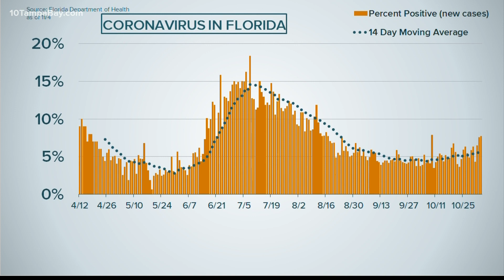Florida reports 7.75% positivity rate, 4,423 new COVID-19 cases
The Florida Department of Health on Wednesday reported 4,423 new cases of COVID-19 in its latest report for the day prior. The statewide total now sits at 821,123 cases reported since tracking began in March.

Case increases in recent days have caused the statewide 14-day moving average to rise since about the beginning of October. As a whole, the U.S. last week broke record after record of new coronavirus cases faster than the number of new tests, according to The COVID Tracking Project.

That is suggestive of an "uncontrolled spread of COVID-19," the group said.

The state's report also showed another 32 Floridians had died after testing positive for coronavirus. That brings the total to 16,922 residents and 209 non-residents who have died since the pandemic -- a total of 17,131 deaths.

Those numbers do not necessarily mean those people died Monday but rather the state learned of their deaths and added the numbers to the report that day. The state's line-by-line report, which you can read here, lists coronavirus deaths by the date the people tested positive for the virus, not the date they passed.

As for testing, the health department said 7.75% percent of 61,931 test results returned from labs were positive through Nov. 3.